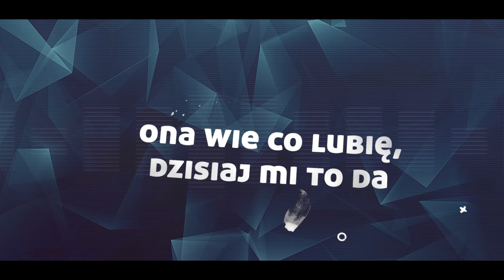Bartosz Jagielski - ONA TAŃCZY DLA MNIE ( NOWOŚĆ DISCO POLO 2020 )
Zamów koncert: 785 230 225

Polecam!